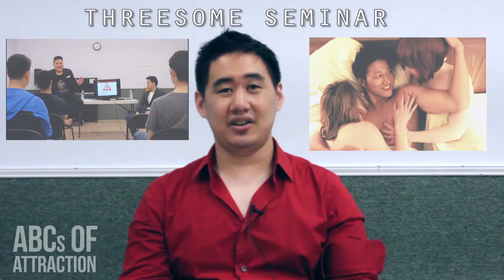How To Get Threesome Seminar Review - Kevin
Kevin, an alumni student of the ABCs of Attraction attended the free Threesome Seminar. In this video, he gives his honest opinions and thoughts about the Seminar.

Check out the links below to access Threesome Resources and be sure to attend our free Seminar!